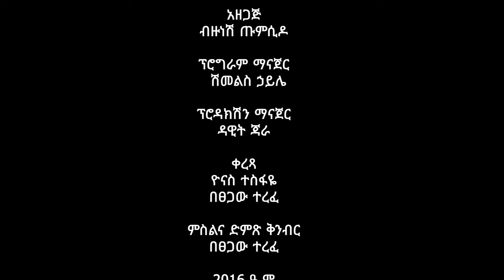ታላቁ ተልዕኮ በዶ/ር ኤርሚያስ ማሞ